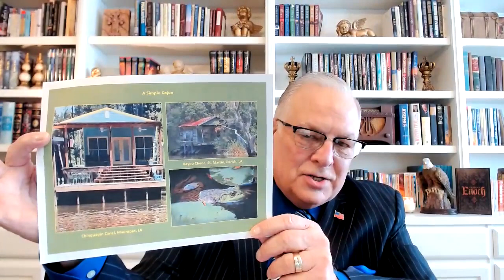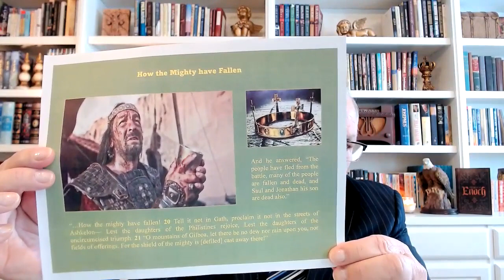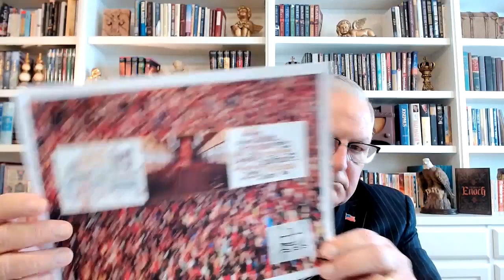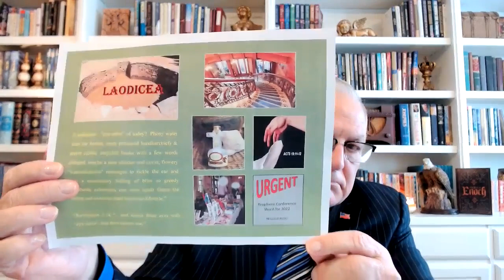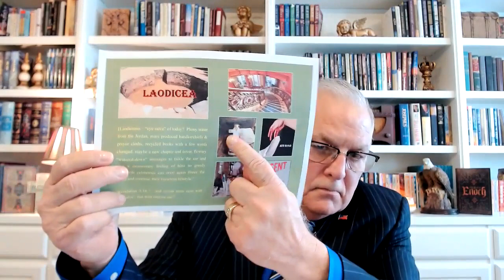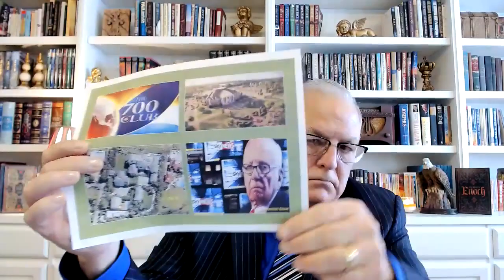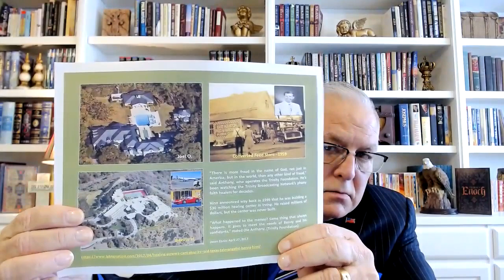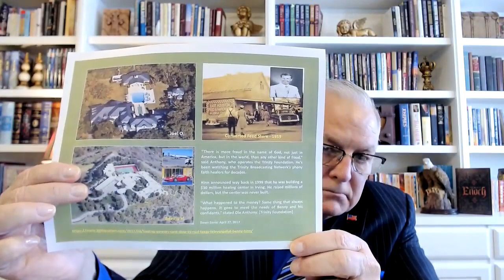SOUL for SALE- $1.4 Billion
This finalizes the “Vision of the Streams” with the broken cistern of Laodicea. Tycoons and “Judgement in the House of God.” Fall from grace and death in 2022.